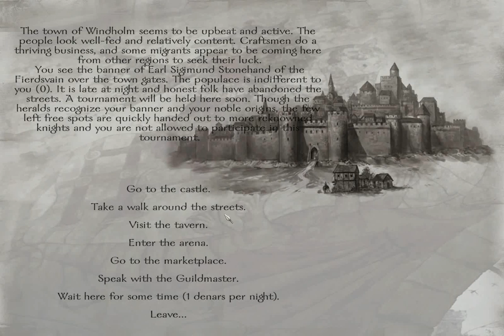Let's Play Mount and Blade Prophesy of Pendor 3.6 Part 3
Damage to us normal/Damage to friends normal/Combat AI good/Campaign AI good
some traveling and fighting